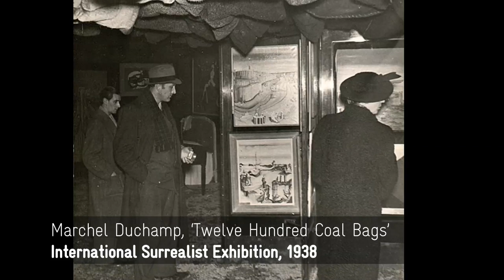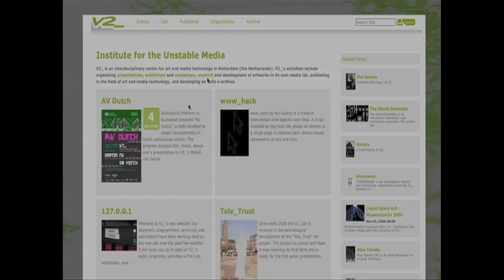Caro Verbeek interviewed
for the Test_Lab: Smell This!

Art-historian Caro Verbeek talkes about the sense of smell in her work.